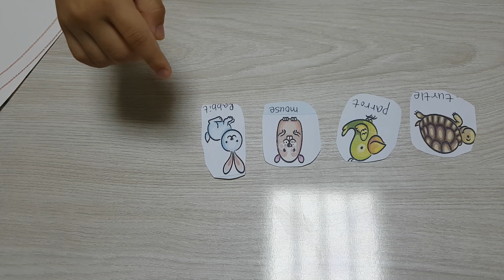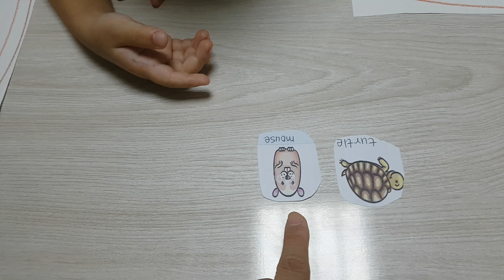5세팀 수업)말하면 동물이 생겨요!